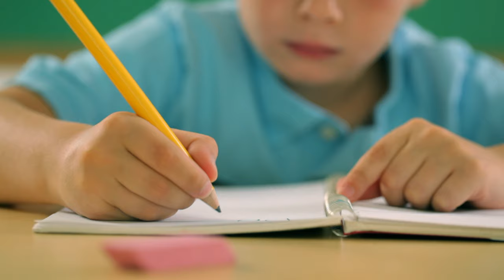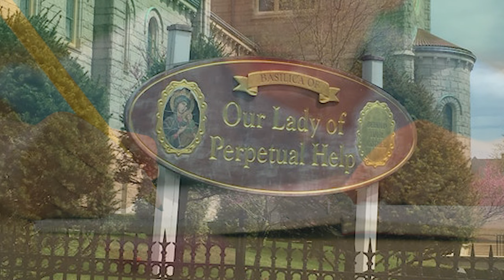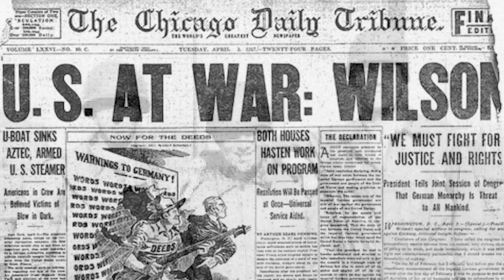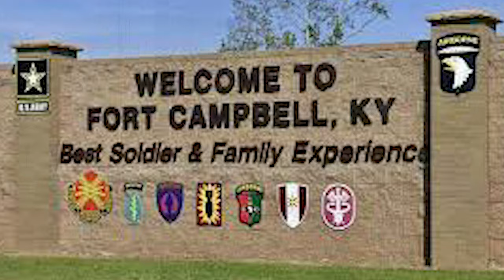Chuck Connors Cowboy From Brooklyn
The amazing life of Actor Chuck Connors.